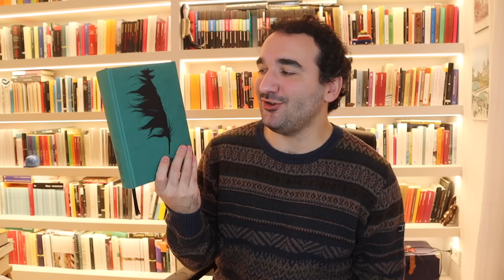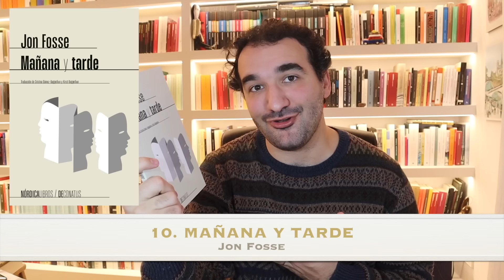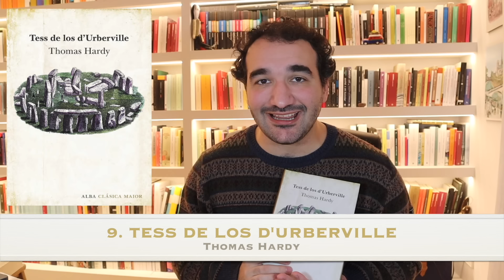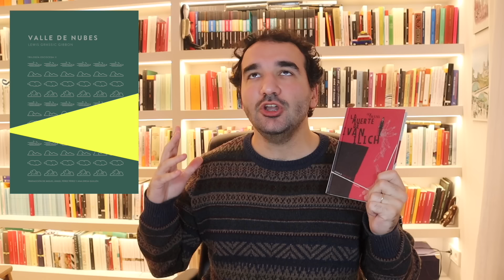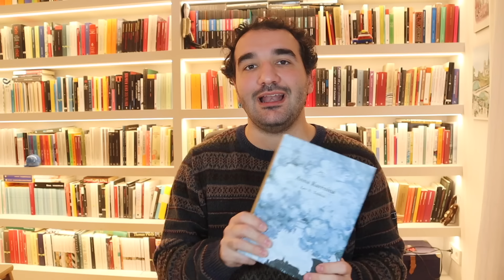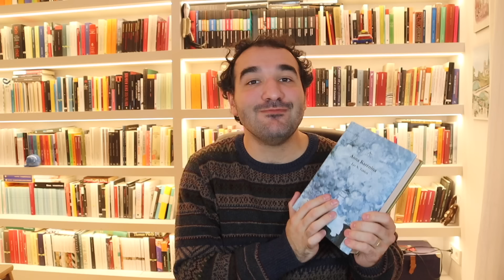Mis 10 MEJORES lecturas de 2023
El próximo 24 de enero llega la primera novedad del año de Trotalibros Editorial: «Thérèse Desqueyroux», del Nobel François Mauriac, cuya protagonista ha fascinado y obsesionado a generaciones de lectores.

ÍNDICE

00:00 - Introducción
04:49 - Mención especial
08:44 - 10
11:41 - 9
15:38 - 8
19:35 - 7
22:56 - 6
26:23 - 5
29:01 - 4
32:32 - 3
34:56 - 2
38:06 - 1
42:12 - Despedida